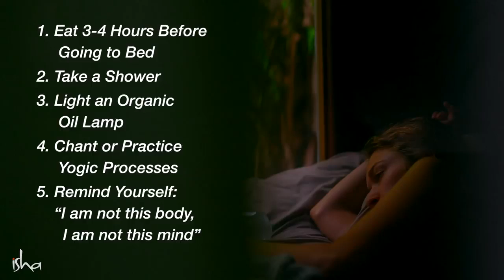Do These 5 Things Before Sleeping – Sadhguru